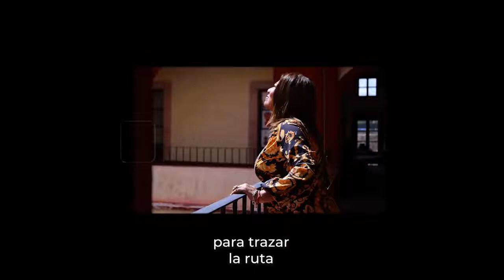abrir puertas para manifestar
🕊 Suelta, sana, aprende a aceptar las situaciones como sucedieron y abre nuevas puertas para sincronizar con lo que de verdad importa: ¡TU! ✨

Sana y aprende a sincronizar con el éxito, la salud, el amor, con tu prosperidad y de quienes amas y te aman. Cierra los ciclos de 2021 y abre las puertas del 2022 para manifestar, creer y crear todo lo que has anhelado.

Taller online en vivo: Cerrando ciclos
11 y 12 de Diciembre
Cupos limitados

En este taller abordaremos técnicas de visualización a través de programación neurolingüística para trazar la ruta a tus nuevos objetivos.
Aprenderás meditaciones para conectar tu pasado, presente y futuro.
Aprenderás técnicas para eliminar hábitos de pensamiento.
Descubrirás técnicas para conectar con tu cuerpo físico mental, emocional y espiritual.

Por solo $33.24 USD o $599 MXN (Pesos Mexicanos)